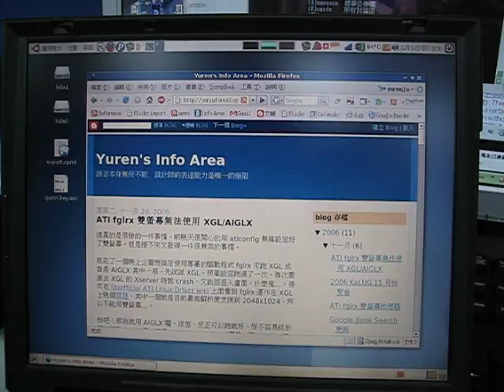beryl in X31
AIGLX + beryl in ThinkPad X31